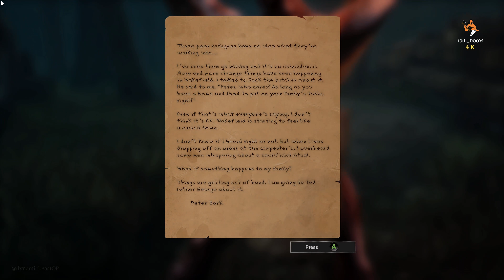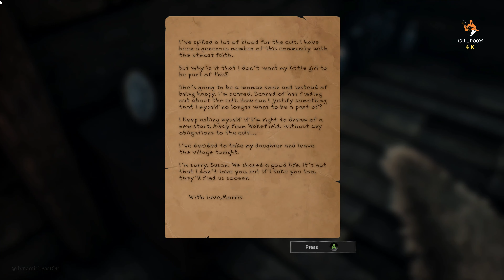Shame Legacy 28 mins 4k Gameplay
About Us -
13th_Doom is YouTube’s gaming Channel that inspired many others to watch No Commentary Gameplay to help gamers all over the world who get stuck in their games and need a guide to help them to finish a game, all in one channel and it is in 4K 60fps & 1080p HD. We are trying to give the best quality as well as an overwhelming movie experience with No Commentary Gameplay.

Tweeter - @dynamicbeastop